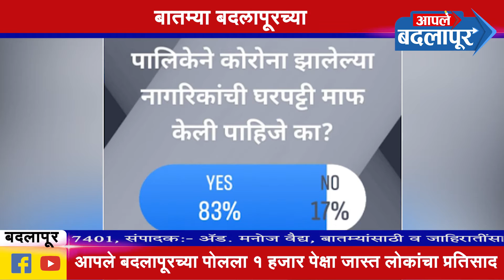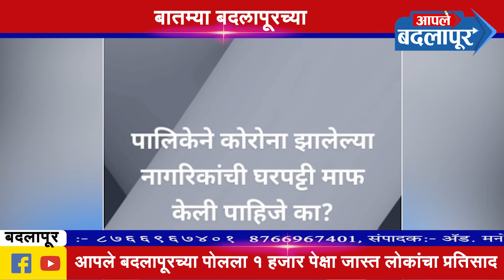'याकारणास्तव' वामन म्हात्रे यांनी पुष्पा पाटील यांचे केले अभिनंदन | Bulletin | शुक्र- २८ | ५ | २१